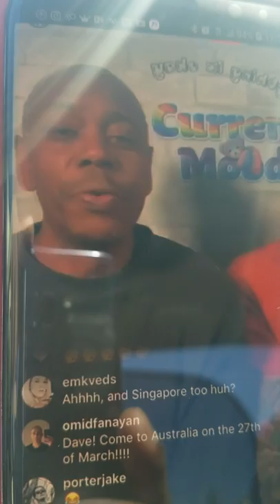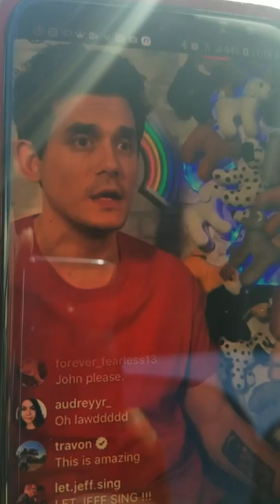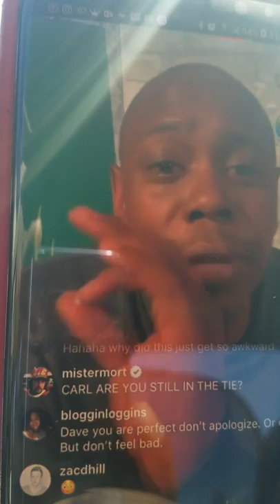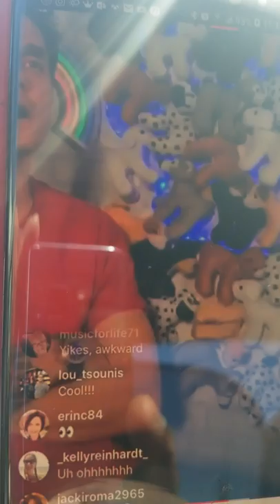Dave Chappelle on Daniel Ceasar on John Mayer Show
Daniel Ceasar and Dave Chappelle Short Conflict